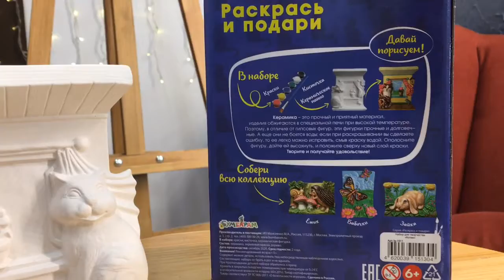Керамическая картина-раскраска Котик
3д-панно из натуральной керамики для раскрашивания. Кисточка и краски идут в комплекте. Увлекательное творчество и оригинальный подарок!